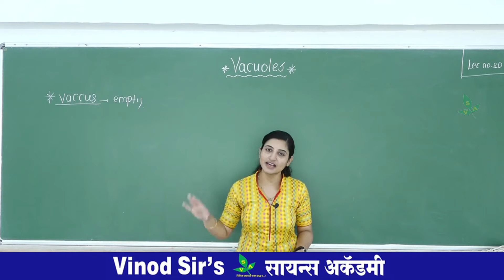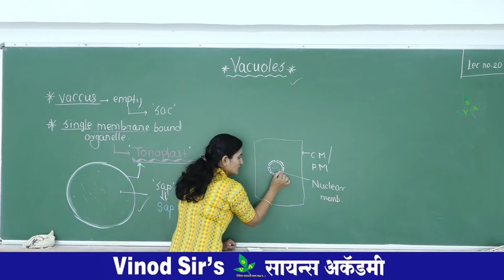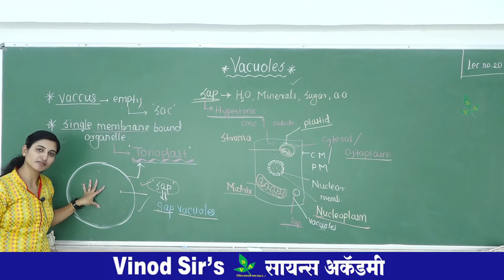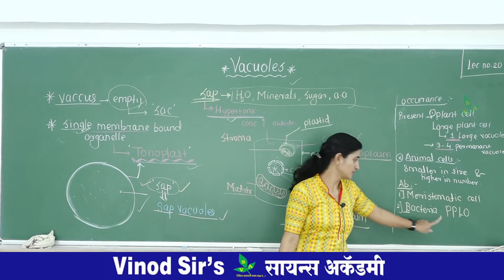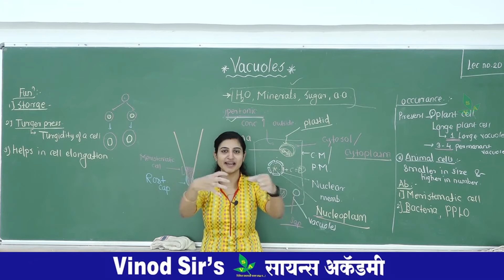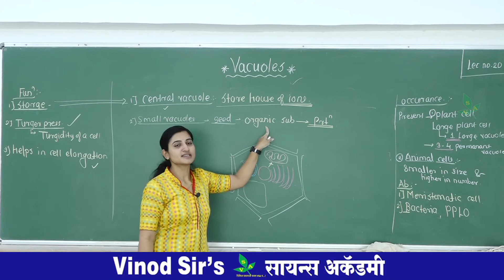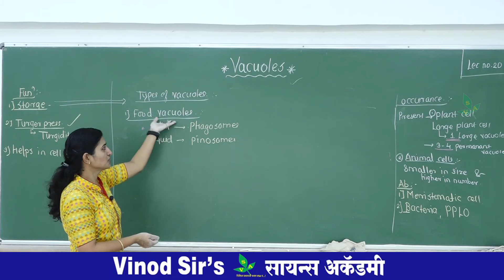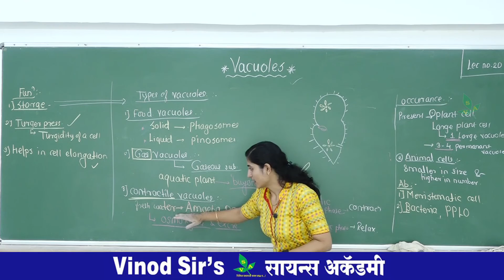Cell Lecture 20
11 th science
Cell structure and Orgnization